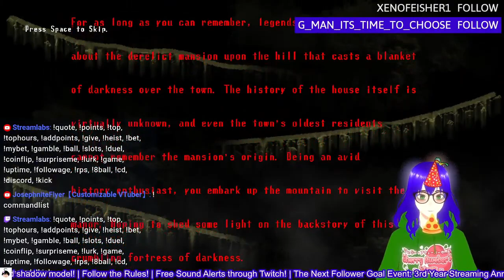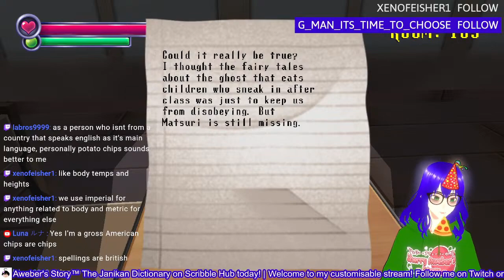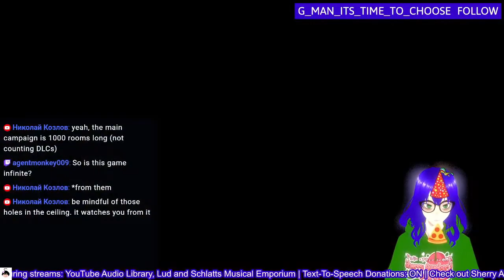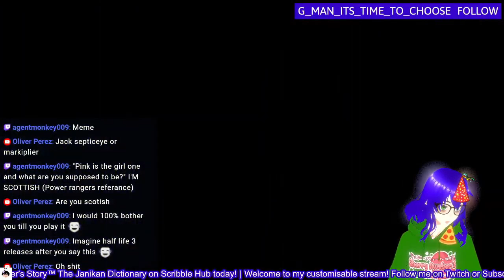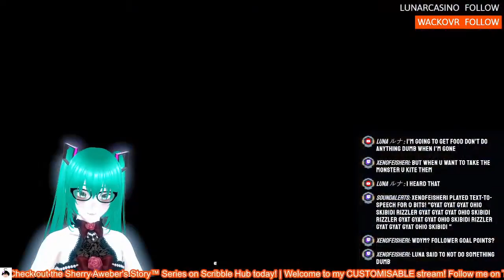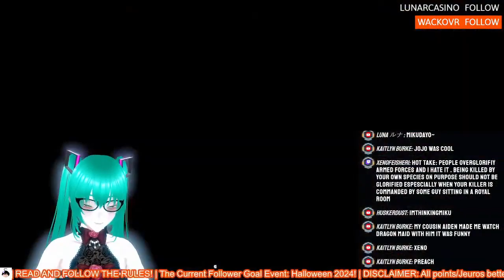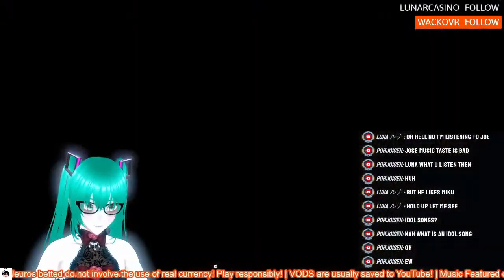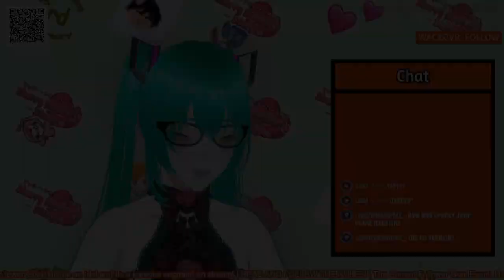Spooky's Jumpscare Mansion (Full Streams Playthrough)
Welcome back to another Full Streams Playthrough! I know, soon after the last but I just wanted to keep up with these while I have the chance!

- Yellow with Boo
- Yellow
- Red with Boo

I'm using the A/B testing feature quite a bit on videos and honestly, it does help me get a better idea what to gear thumbnails towards! Like on @SherryAwebersStory I learned that people were more likely to click on my latest update video without the VTuber model in thumbnail, isn't that strange?

✱ Featured: Spooky's Jumpscare Mansion
- Logo png by: greywolfgamer on DeviantArt